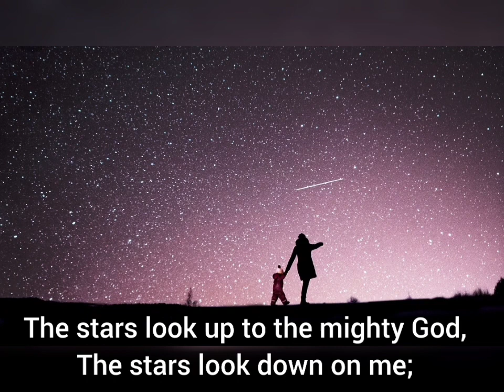"The stars shine over the earth..." by Robert Louis Stevenson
Created by Renee Huston